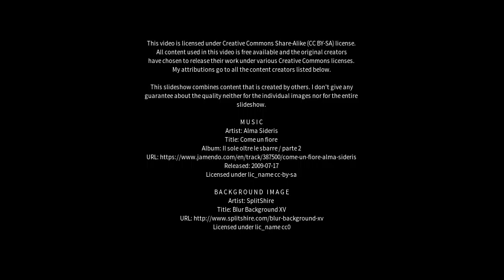Best places to visit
Best places to visit - Irzniq (Kosovo) Best places to visit - Slideshows from all over the world - City trips, nature pictures, etc.